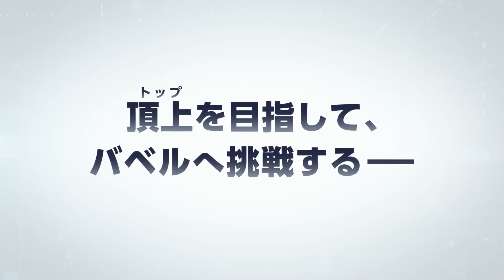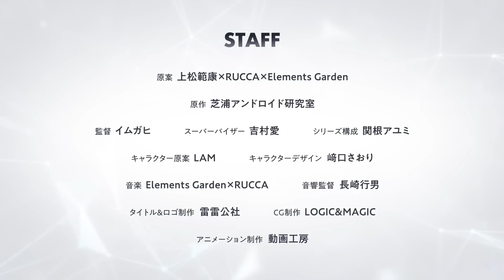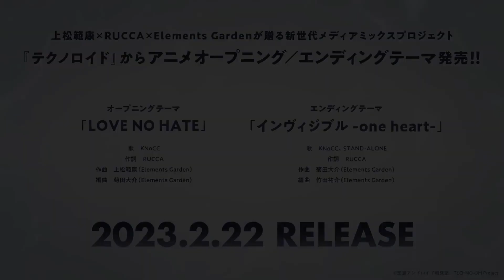Технороид: Сверхразум -Трейлер - 1 сезон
События разворачиваются на нашей планете, но измененной из-за колебаний климата и действия Солнца. Жить стало почти невозможно и множество людей погибло. А те кто кто выжил поселились в башнях, в которых придумали новый вид развлечения. Суть развлечения заключается в том, что на арене сражаются андроиды и люди. Победители получают лишь славу, ни о каких деньгах речь не идёт. Поэтому рядовые победы не так ценны, все стремятся к финалу…
Премьера (МИР): 4 января 2023
Количество сезонов: 1
Количество серий: 12